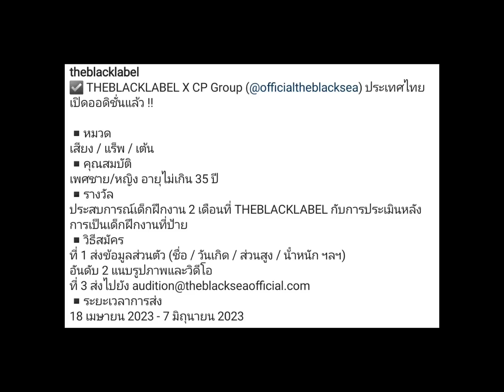พลังของลิซ่า ทำYGและค่ายลูก the black label วิ่งวุ่น จับมือกับCPเฟ้นหาเด็กไทยไปออดิชั่นอีกแล้ว!